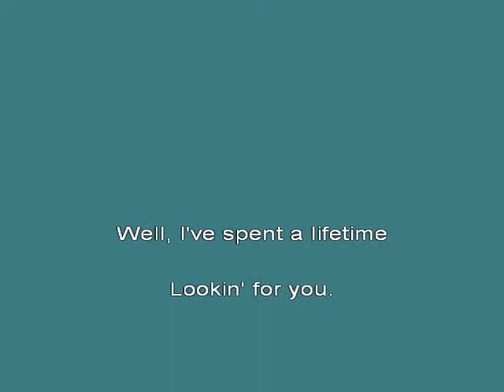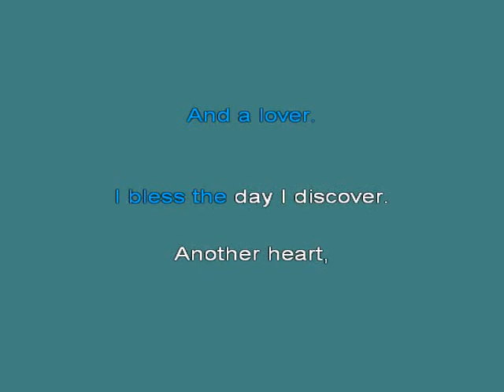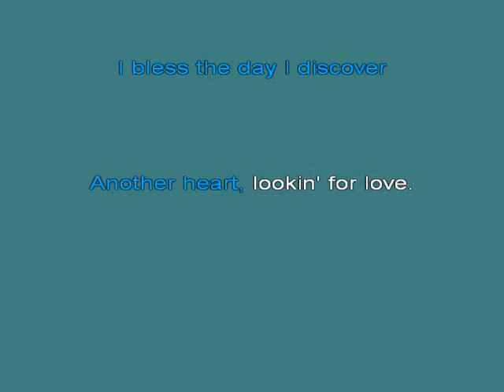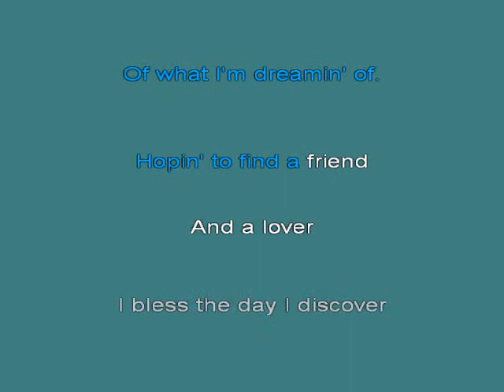Lookin' For Love [karaoke]